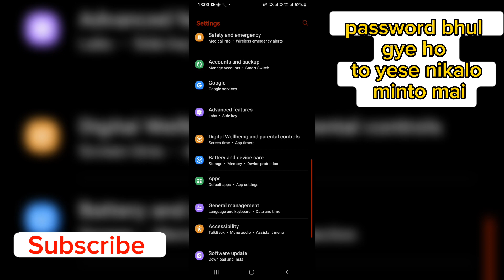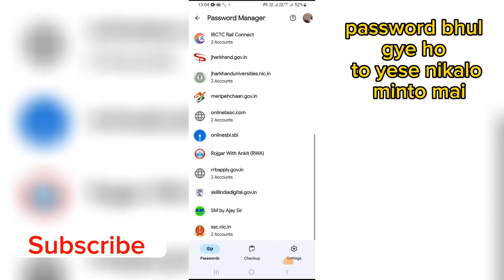password bhul gye ho to yese nikalo minto mai || How to recover application password trick?Trending